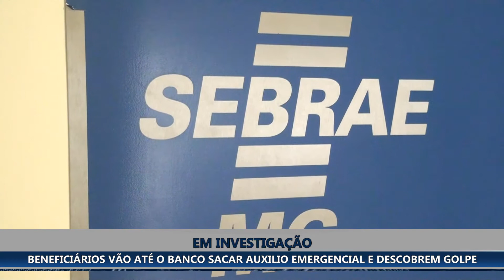SEBRAE OFERECE SUBSÍDIOS PARA SERVIÇOS TECNOLÓGICOS PARA PEQUENAS EMPRESAS E PRODUTORES RURAIS